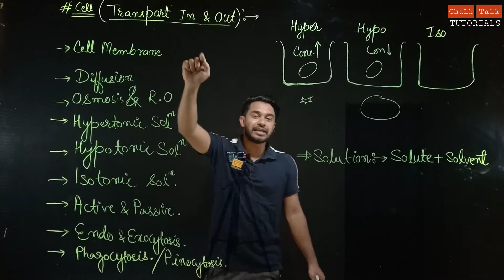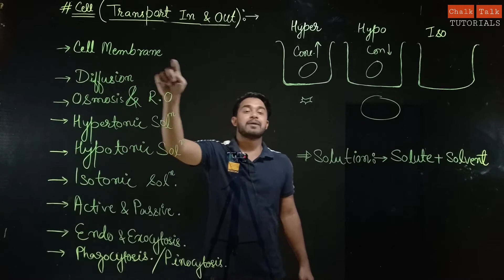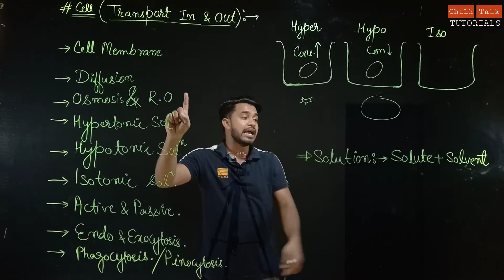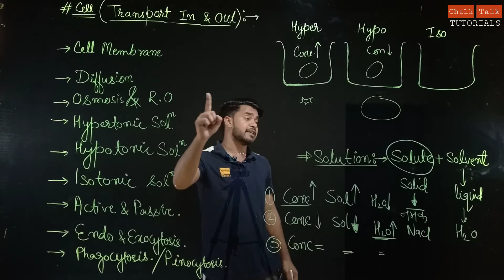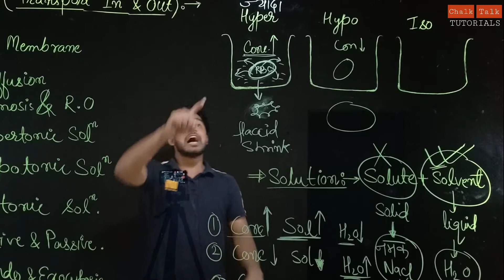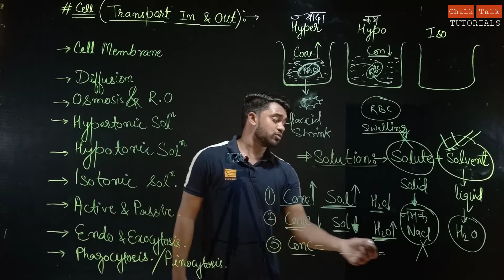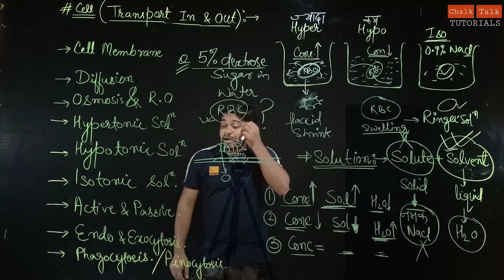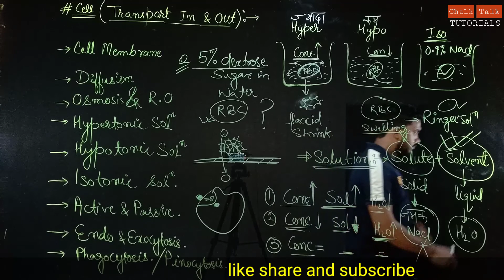cell | Diffusion & Osmosis | Transport in cell | biology for upsc, ssc, rrb, cds, nda, | chalktalk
Follow on Instagram for interesting updates
. in this video of general science lecture m gonna explain you about cellular  transport mechanism, diffusion and osmosis.

hand written notes at just 300 INR. (complete biology) :- available soon.

Also related terms :-
osmosis kya hai,
osmosis cellular respiration,
osmosis and diffusion, osmosis experiment, osmosis in plants,
osmosis class 9th, diffusion in hindi, diffusion class 9th, diffusion kya hai, diffusion experiment,
hypertonic vs hypotonic vs isotonic, hpertonic hypotonic isotonic me difference,
hypertonic and hypotonic solution, tonicity kya hai, tonicity in hindi, osmosis and tonicityn osmosis trick, tonicity kese yad karein,
isotonic solution ke example, biolgy for upsc,ssc, rrb, railway exam, etc.